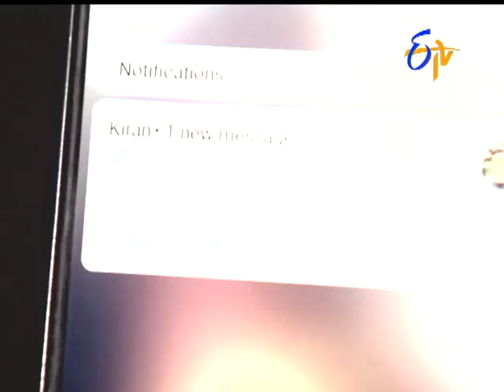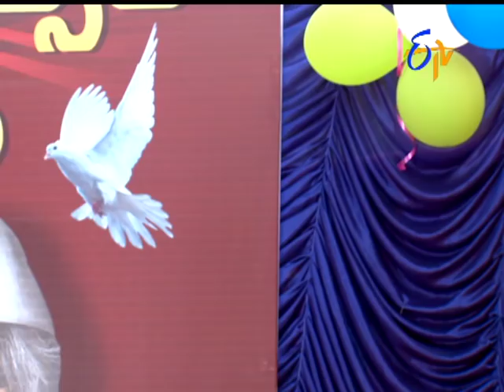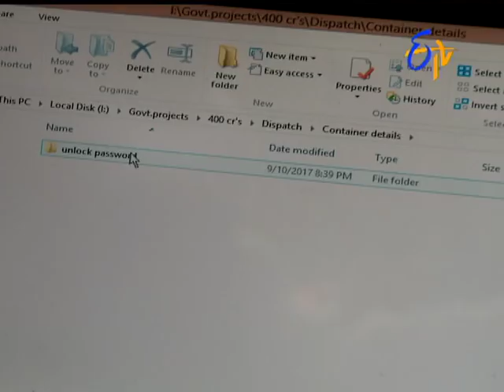Naa Peru Meenakshi | 23rd November 2017 | Full Episode No 886 | ETV Telugu